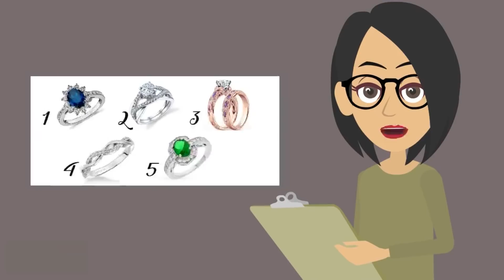Узнай какая уникальная черта твоего характера привлекает мужчин! Тест! Психология!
Узнай какая уникальная черта твоего характера привлекает мужчин! Тест! Психология! Выбери самое красивое кольцо и узнаешь! Тест расскажет о вашем характере, о отношении к жизни и просто, я надеюсь, подарит хорошее настроение! Психологические тесты - это очень интересно, особенно интересно если это тесты онлайн или тесты картинка!

Таймкод:
1 кольцо 00:26
2 кольцо 00:49
3 кольцо 01:15
4 кольцо 01:44
5 кольцо 02:10